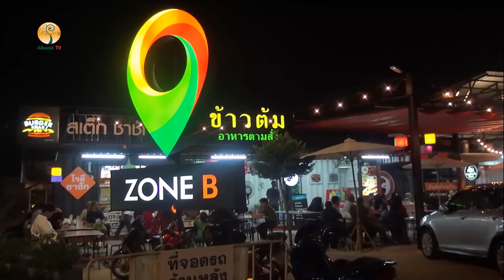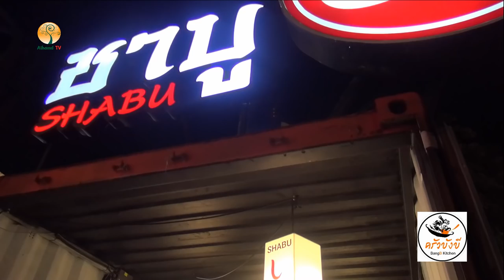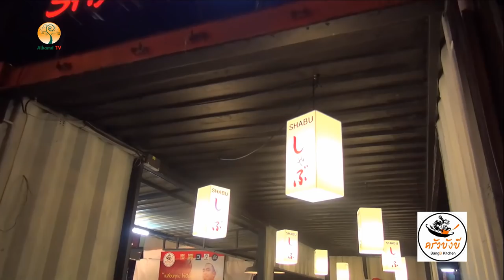AH 1210 เปลี่ยนทุกข์ให้เป็นสุข กับ ชีวิต...ที่เปลี่ยนสี โดย อ.บับลี อับดุรเราะฮฺมาน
13.05.61 @ ครัวบังบี ซุปเล้งฮาล้าล Zone B โซนบี

Tel & Line iD :
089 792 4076 (ดาวุด)
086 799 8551 (มูฮัมหมัด)
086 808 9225 (อับดุลการีม)
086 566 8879 (อนัส)